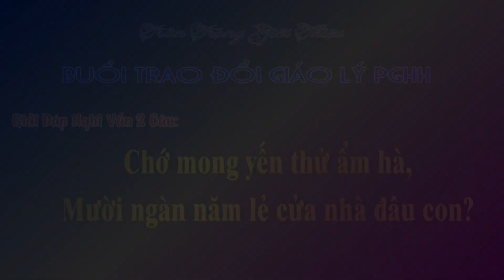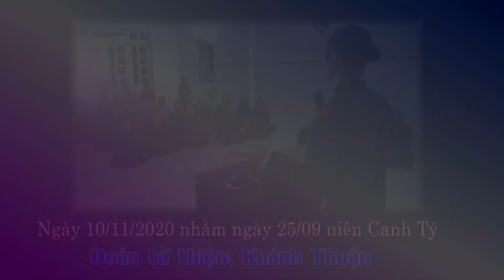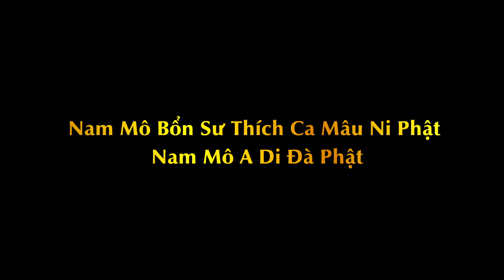PGHH ÚT HƯỜNG | Nghi vấn 2 Câu | Chớ Mong Yến Thử Ẩm Hà...| Đoàn Từ Thiện Khánh Thuận